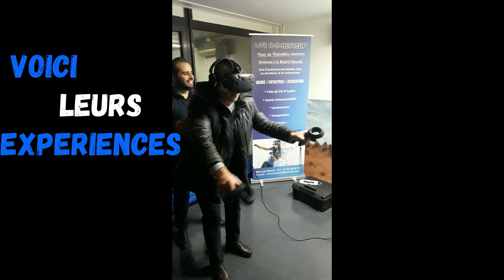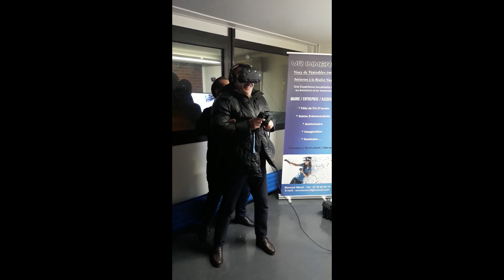VR IMMERSIF : Sport "N'attendez plus la neige ni le budget pour faire du ski"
👉Vous voulez marqué l'esprit de vos invités de vos amis, ou de vos proches a l'occasion d'une soirée d'une Après midi ?
👉VR IMMERSIF vous apporte cette animation qui se place totalement dans l'air du temps un concept extrêmement innovant et qui ne va pas vous laisser indifférent.
👉La réalité virtuelle accompagnée de son masques HTC vive vous propose une multitude d'expérience et animation hors du commun qui vous fera voyager, explorer, défier des univers multiple et variés
tente l'experience
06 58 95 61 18